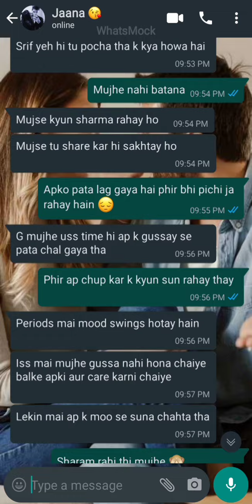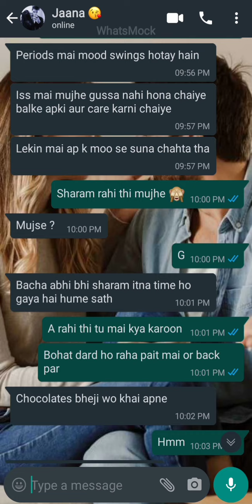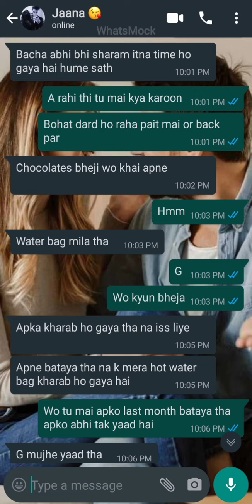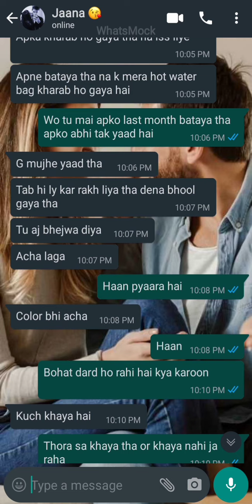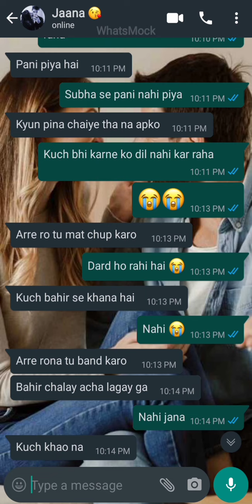Cute Chat Conversation || periods mood swings / caring hubby 💕 || bf gf || Ziddi Ladki Caring Ladka